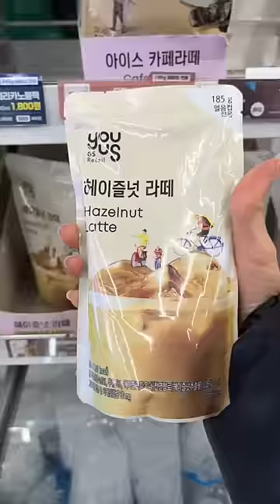🇰🇷Korean convenience store ASMR | Eating🔥noodles